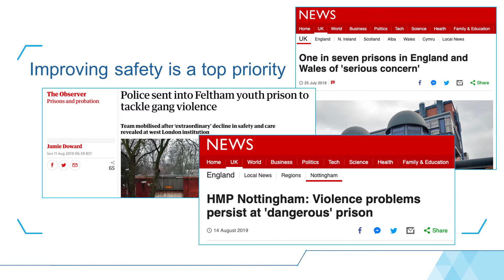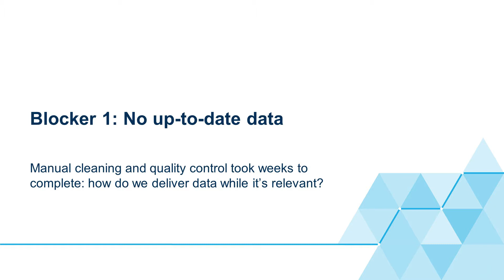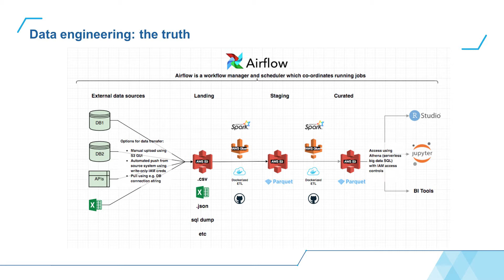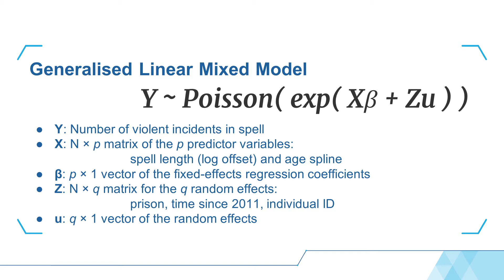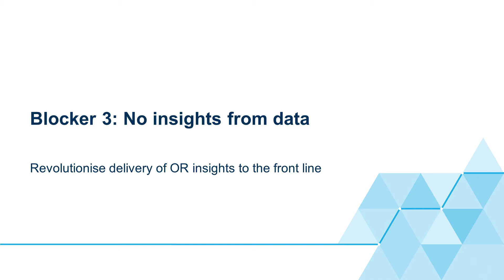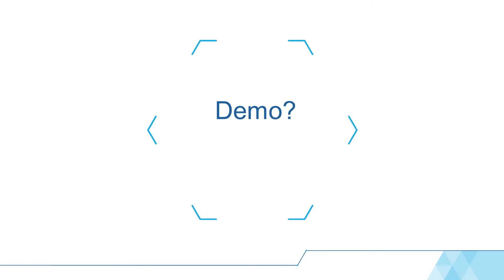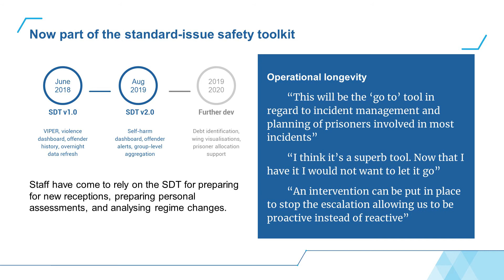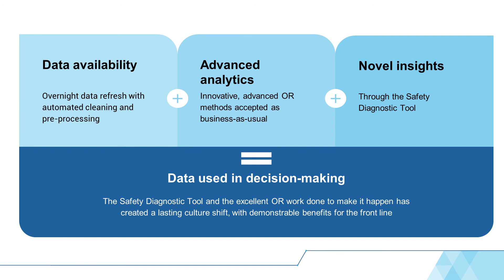OR61 President Medal: A Safety Diagnostic Tool for Harnessing Operational Data to Make Prisons Safer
Martine Wauben, Ministry of Justice, Phil Macdent, Ministry of Justice and Adam Booker, Ministry of Justice.

The Safety Diagnostic Tool has been developed by the Ministry of Justice Data Science team to help front-line prison staff better manage violence and self-harm in their institutions. It visualises near-live operational data at the individual and population levels, relevant to both everyday operations and governance teams. It automatically generates statistics on the levels of violence and self-harm, provides predictive scores to characterise a person's tendency for violence, and shows how these trends are changing over time. The tool is now being used across the whole estate and has 250 unique users every day. Making the data accessible and impactful has also improved data quality, as staff recognise its value. It has empowered staff from the front line all the way to governance to make timely, data-driven decisions on offender management. Come to this session to learn how we have revolutionised the impact of statistics in a low-tech, people-first environment.